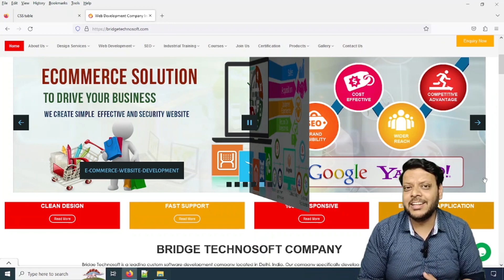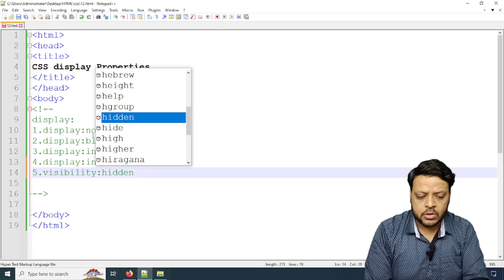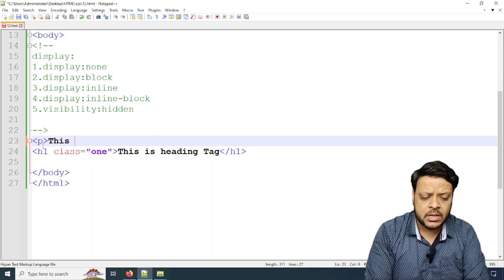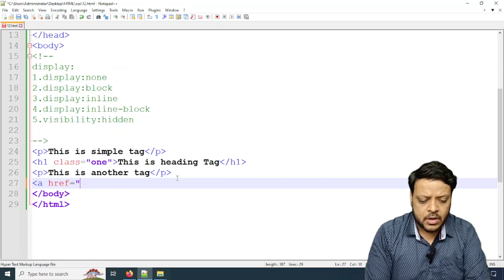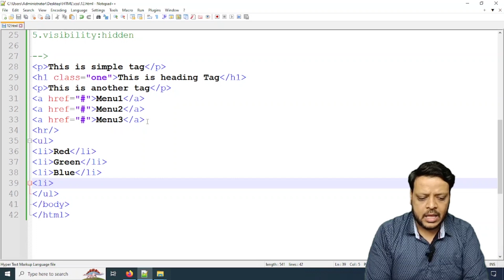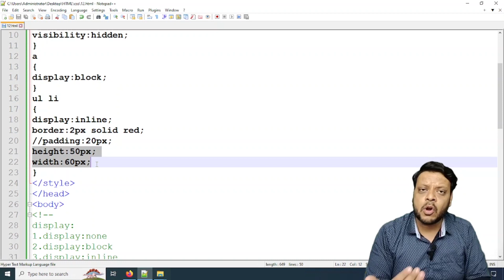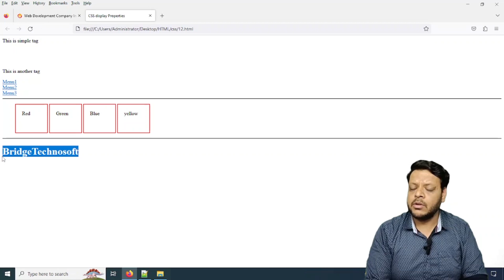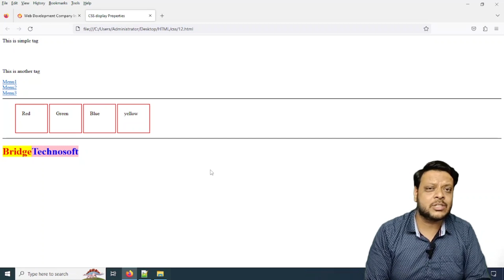CSS Display Property | CSS Visibility Property | Visibility Hidden Vs Display None | CSS3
Hello Guys,Myself Abhinav Kumar, I've an experience of more than 10 yrs in IT Industry & currently I'm an entrepreneur,running my own IT Company -"Bridge Technosoft"

In this video, I have fully Explained CSS Display Properties like display:none,display:inline,display:block ,display:inline-block and visibility:hidden with some secret Key Points/tips  in Hindi

In future videos of this playlist "Website Designing (Beginner To Expert Level)", I will explain all about website designing technology like HTML,CSS,Bootstrap,JavaScript,JQuery from Beginner Level to Expert Level.

Playlist 1: Fundamental of  Information Technology (IT)

Playlist 2: Hyper Text Markup Language (HTML)

Playlist 3: Cascading Style Sheets (CSS)

Playlist 4:Website Designing (Beginner To Expert Level)